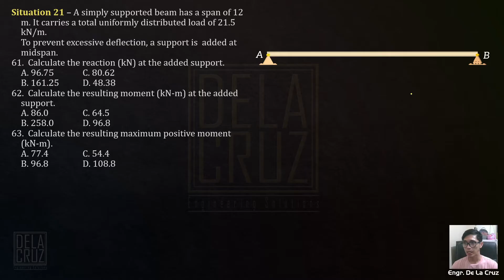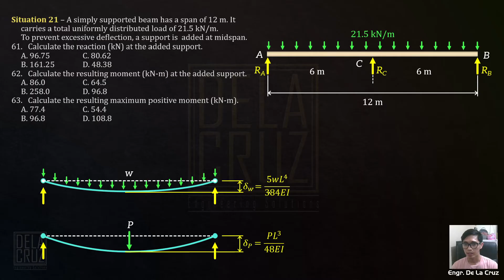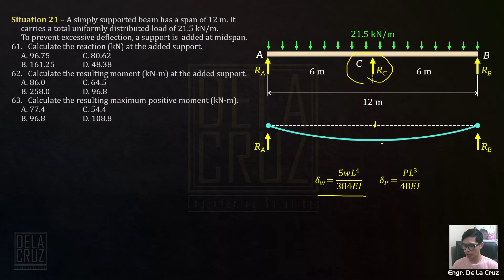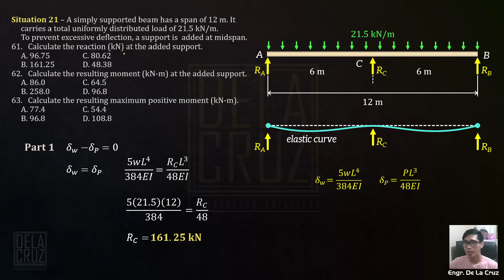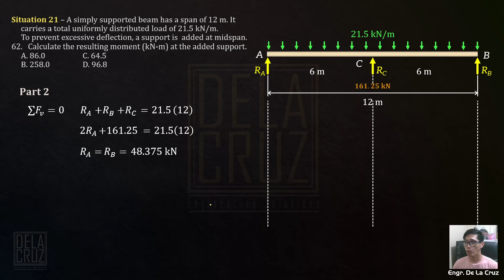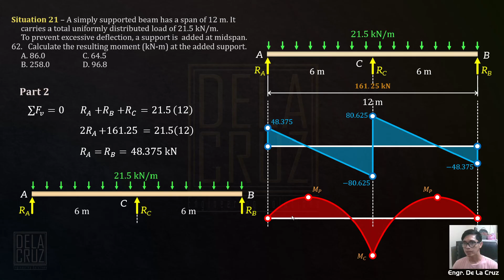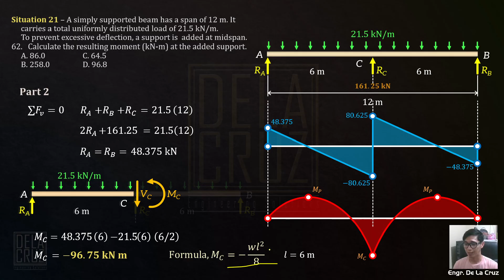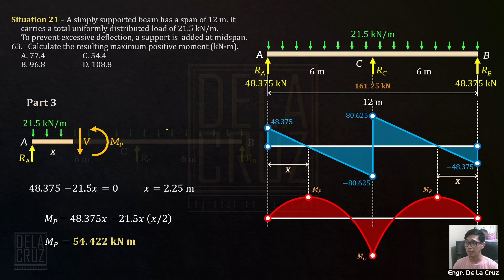2023-April CELE PSAD (Sit 21)